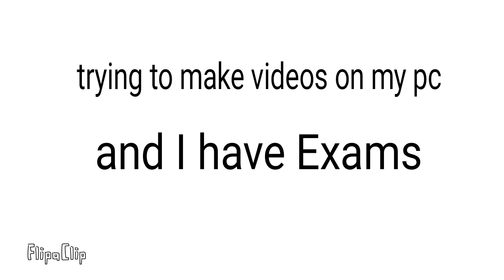Exams next week